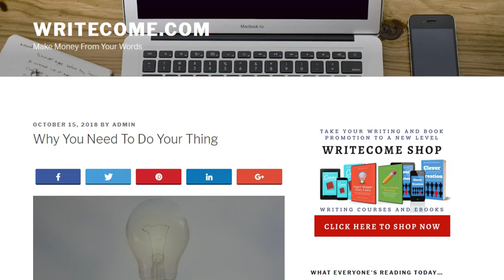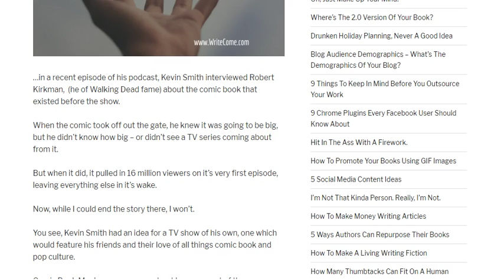WriteCome Podcast Ep 32 - Why You Need To Do Your Thing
Considering a new project? Here's why you should consider the ripples your project can make before ditching that idea.